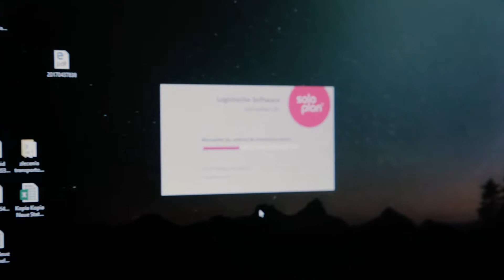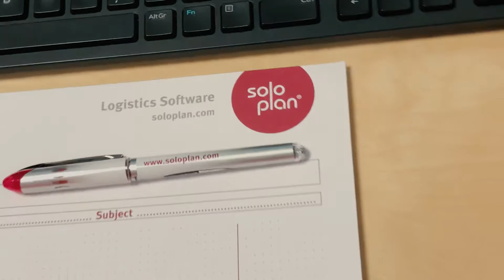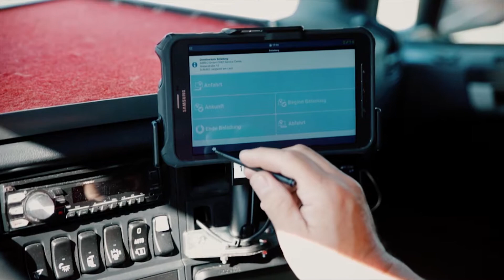Interview with CEO Wolfgang Heidl and CEO International Fabian Heidl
Did you know that one of our 5 branches is located in Pretoria, South Africa? For the automechanika fair in Johannesburg, our CEO Wolfgang Heidl and the CEO International Fabian Heidl gave an interview about the subsidiary and some other topics.